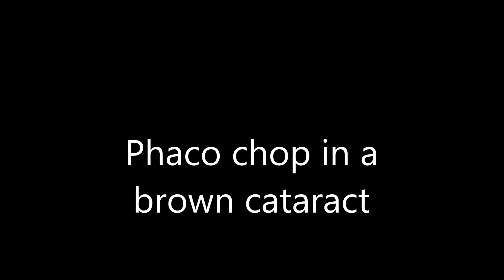Phaco chop in a brown cataract using retikare venturi system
Aastha eye and retina centre